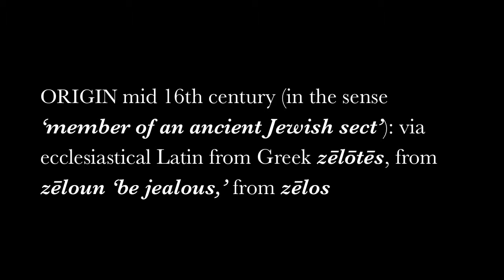A Word A Day 4U | zealot: 04/12/14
Today's word is Zealot. Can you use it in a sentence?